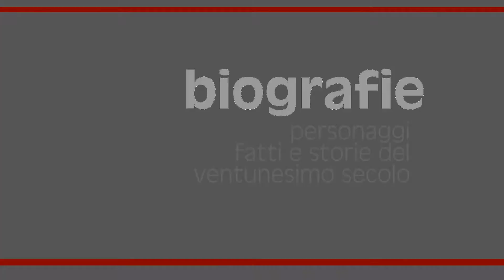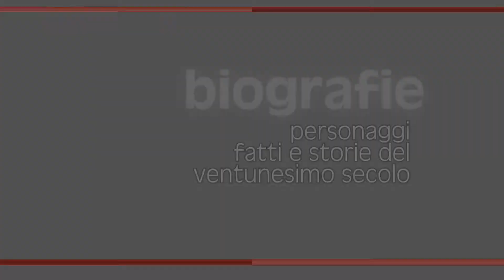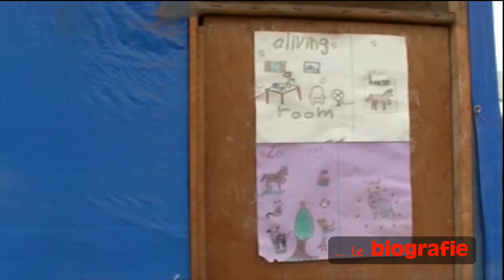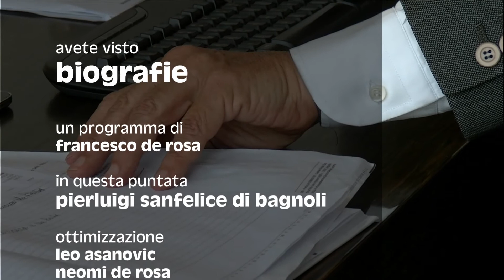Per "Biografie" di Francesco de Rosa: Pierluigi Sanfelice di Bagnoli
"Biografie" è il programma televisivo del giornalista e scrittore Francesco de Rosa in onda sul canale youtube e sul digitale terrestre. Un il racconto di fatti, personaggi e persone del XXI secolo. In questa puntata Pierluigi Sanfelice di Bagnoli, imprenditore e filantropo visionario dei nostri giorni, al traguardo raggiunto e superato del suo 70 esimo anno d'età, quindi ancora gionvicello, si racconta attraverso le domande di Francesco de Rosa. Una intervista "a braccio" per capire che cosa è il C.I.S. (Corpo Internazionale di Soccorso, a cosa serve e verso quali mete vuole andare.